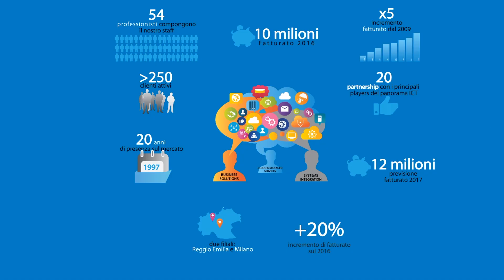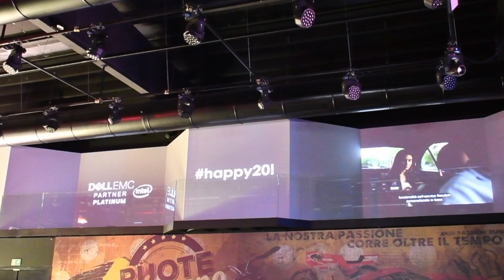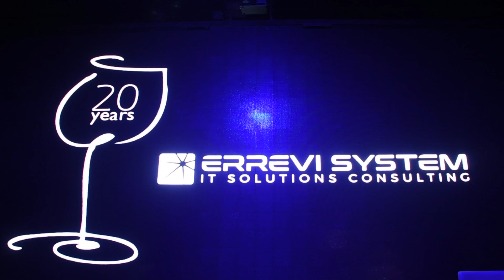Happy 20 Errevi System!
Il 1 dicembre 2017 Errevi System ha festeggiato un anniversario importante: i primi 20 anni di attività!
Rivivi i punti salienti dell'evento!